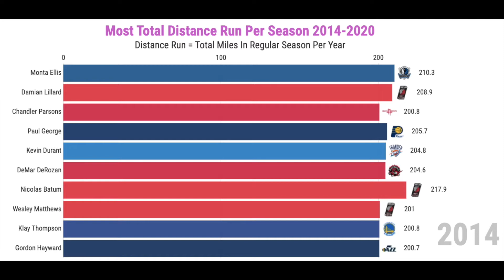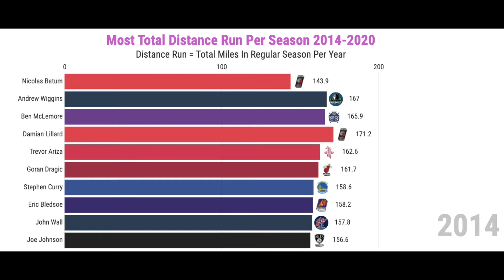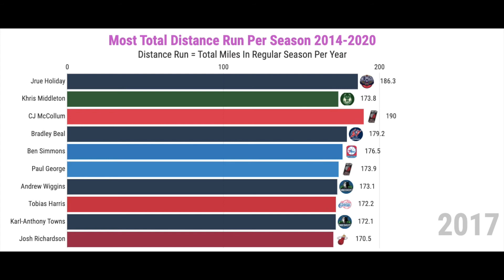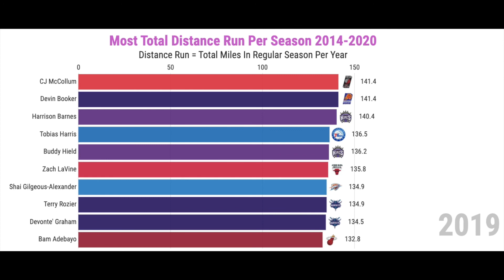Top 10 NBA Players With The Most Mileage Run Per Season - NBA Advanced Stats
Highlighting the top 10 NBA players who cover the most mileage per season from 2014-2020. Based on NBA tracking analytics using Second Spectrum technology to calculate each player's distance run.

Comment and share your favorite NBA endurance athlete.

Data Source: NBA.Com/Stats